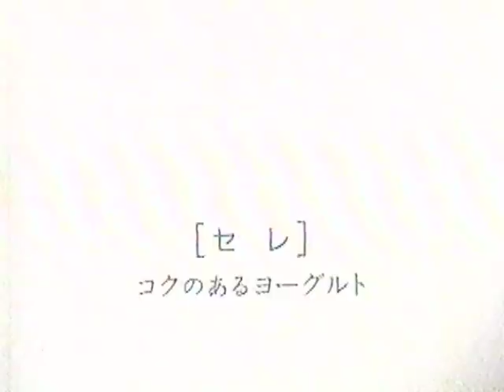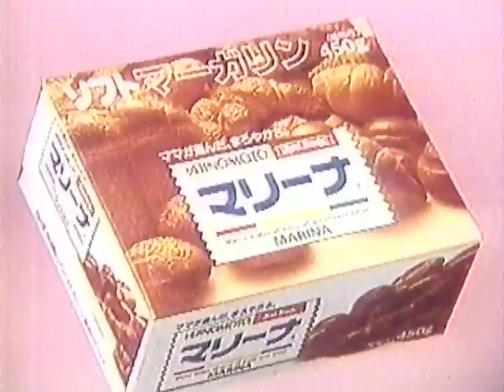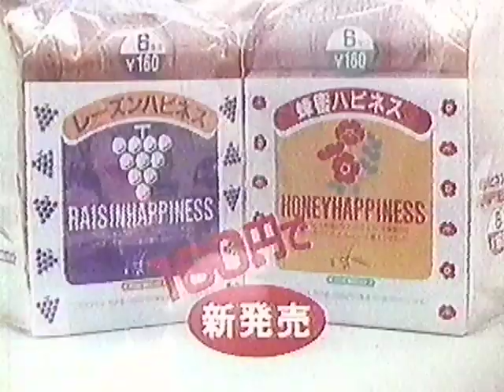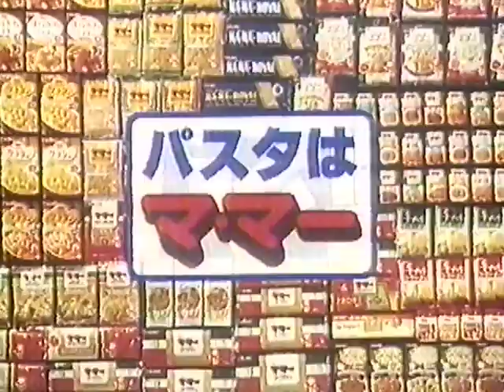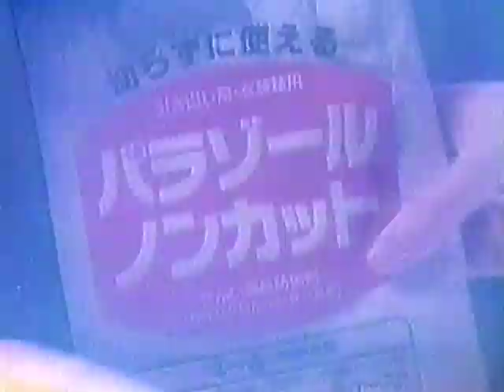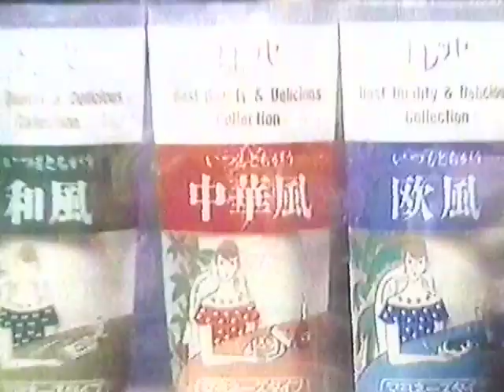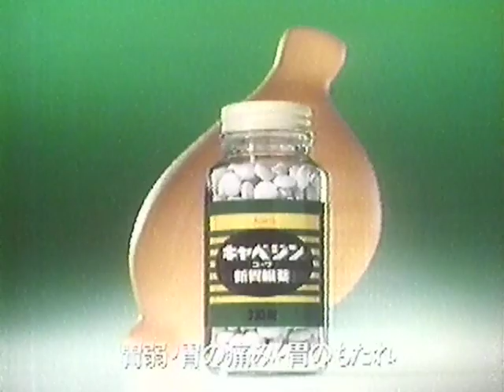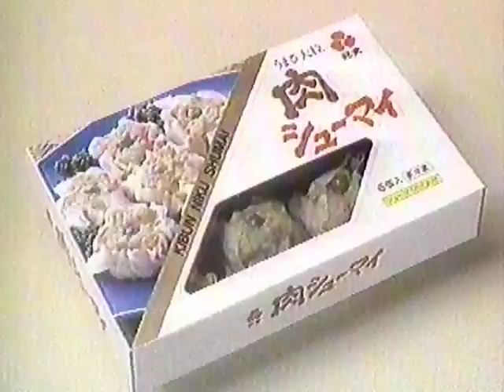超懐かしいCM 1988年 昭和末期 ３月 春休み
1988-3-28-アウトランダーズ　アニメだいすき４
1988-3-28-夢幻紳士　ー冒険活劇編ー
読売テレビ

有森也実、名取裕子、土屋里織、ケントギルバート、研ナオコ、西川のりお、市原悦子、安田成美、おすぎとピーコ、清水由貴子、月亭八方、浅香唯、浅野ゆう子、菅原文太、三上博史、伊藤智恵理、柳沢慎吾、